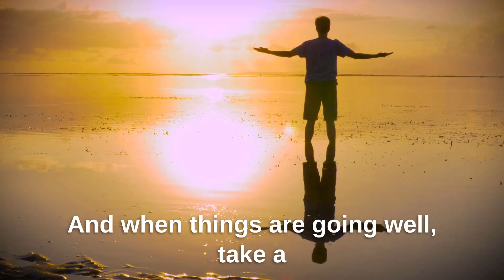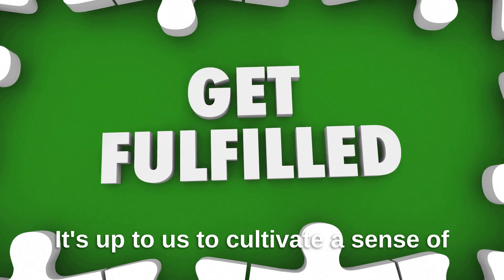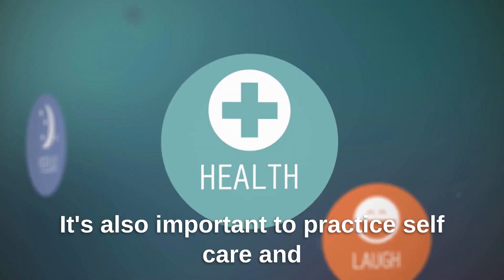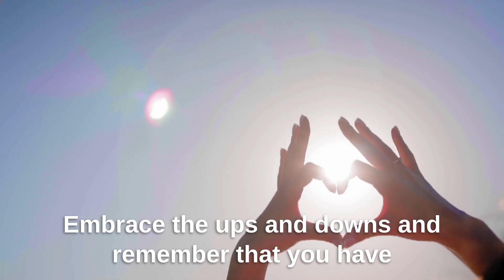MOTIVATION! Stuck in a rut? LOVE LIFE AGAIN!!!!!!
Life is full of happiness and purpose, if we choose to see it that way. It's easy to get caught up in the hustle and bustle of daily life and lose sight of the things that bring us joy and meaning.

But it's important to remember that happiness and purpose are not something we can find externally. They come from within. It's up to us to cultivate a sense of happiness and purpose in our own lives.